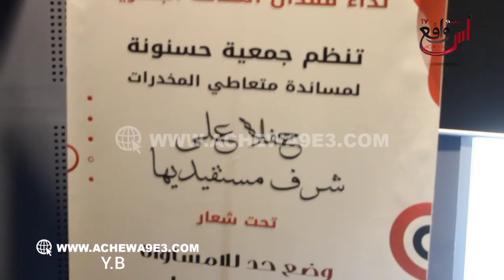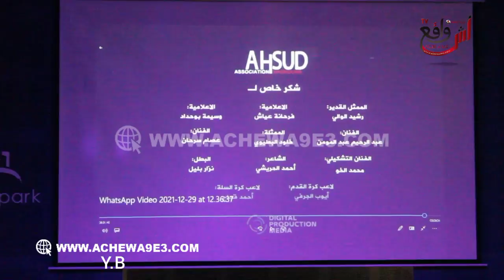بمناسبة اليوم العالمي لمحااربة دااء السييدا هذا ما قاله الفنان رشيد الوالي للمر ضى شوفو شنو قال